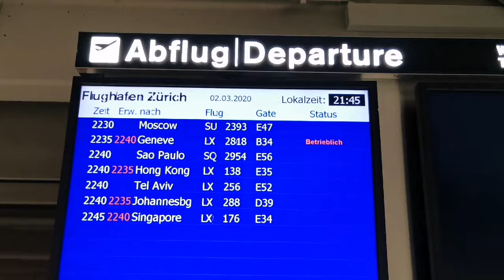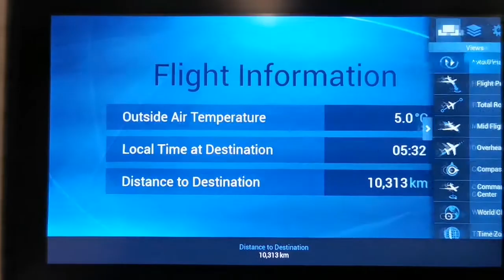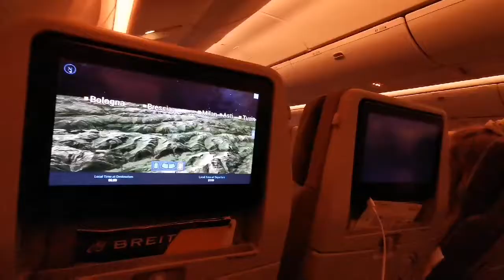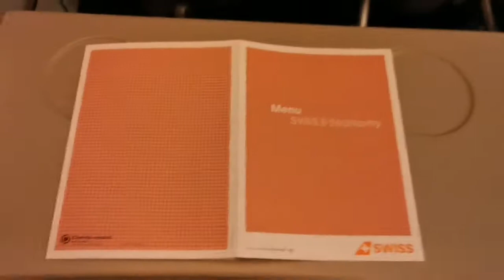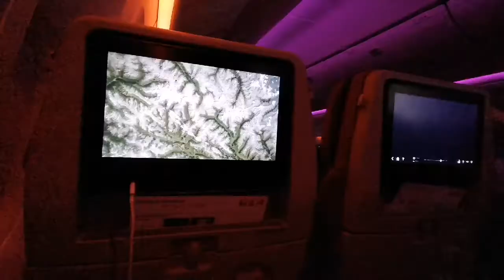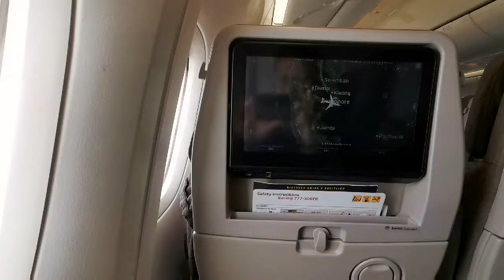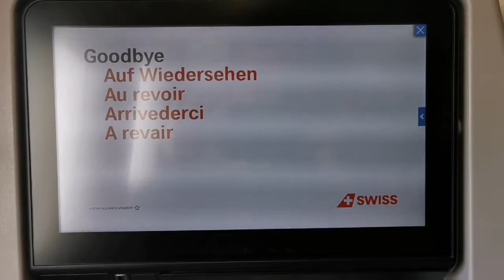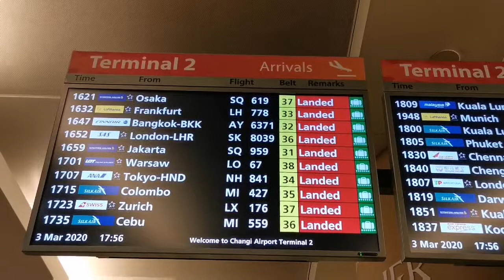Swiss LX176 from Zurich to Singapore (March 2020)